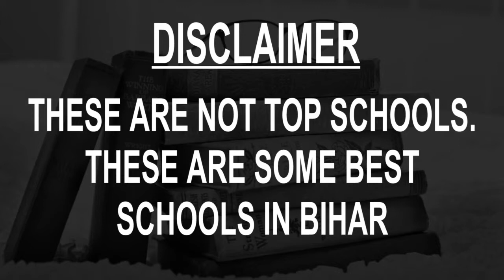Boarding School in Bihar CBSE, Govt, Private, International | Vidhya Clinic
Must Watch.. Best Boarding Schools in Bihar - CBSE, Govt, Private, International

This is not the listing of Top Schools in Bihar, it's the list of best Schools in Bihar as per the ratings given by our users.